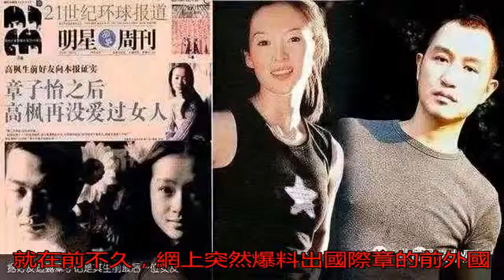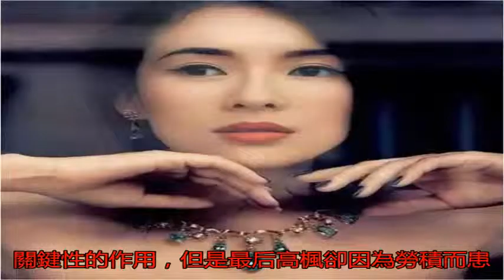章子怡兩任前男友都得艾滋病？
說到范冰冰，現在可以...